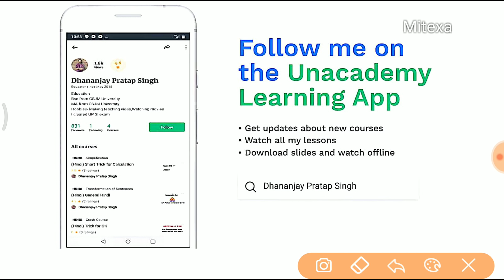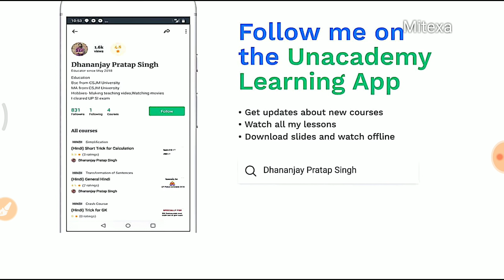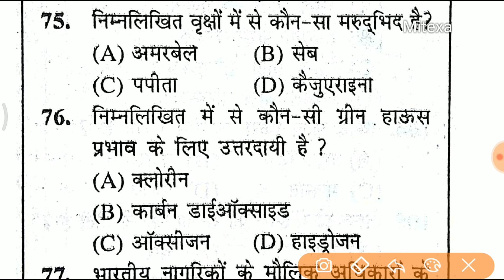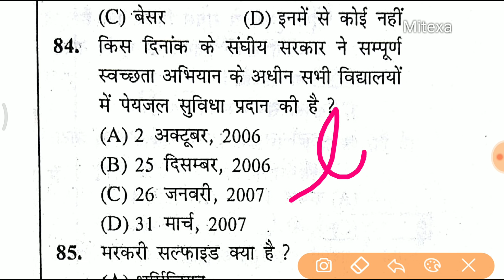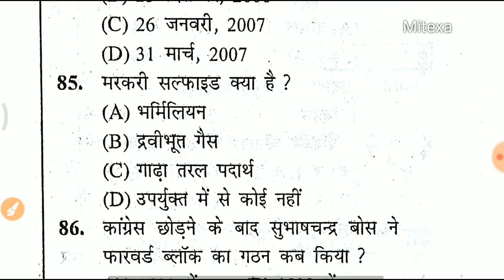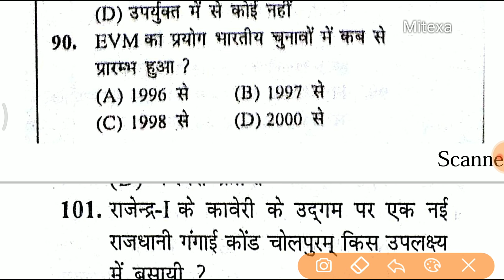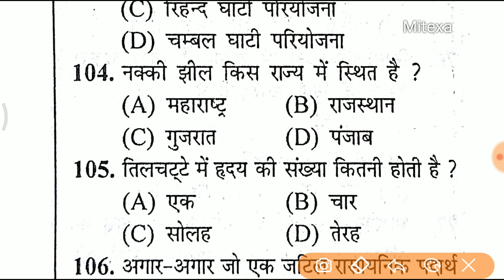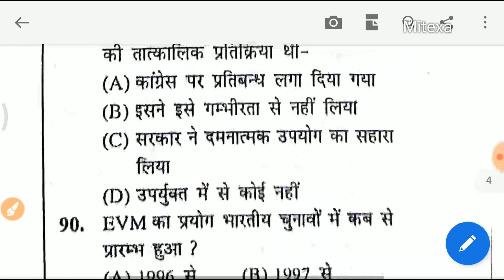RPF Live test 13